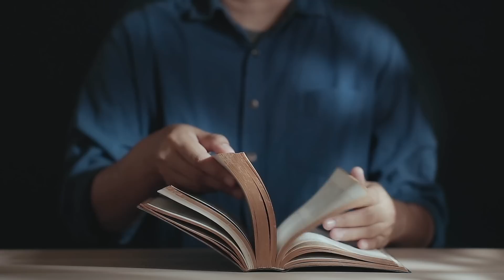Jezus mnie znalazł (Łk 15, 1-10) - 3 11 2022 - Mieczysław Łusiak SJ